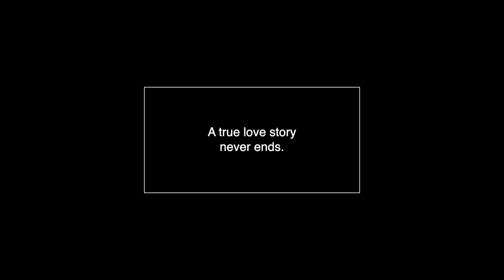Kersh Wedding Film